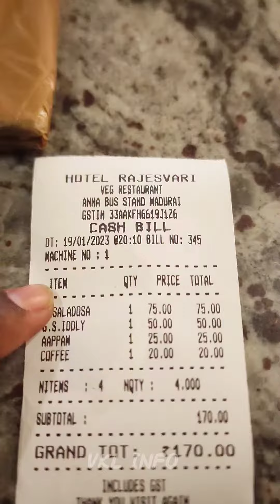💯மதுரை💢 Hotel la💫 இன்னைக்கு💥 ஒரு புடி✨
Address:
#1 Subburaman Nagar, Anna Bustand, Gandhi Nagar, Shenoy Nagar, Madurai, Tamil Nadu 625020